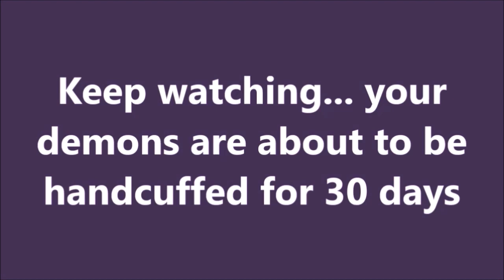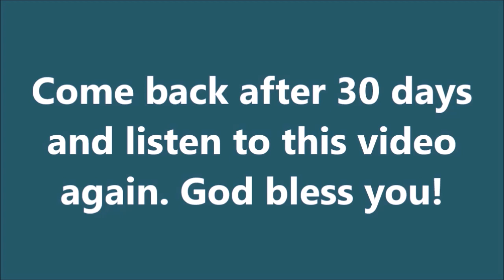Expect a Miracle | Financial Prayer | Brother Carlos Prayers | Powerful Deliverance Prayer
FINANCIAL MIRACLE PRAYER, Brother Carlos Financial Prayer, DELIVERANCE PRAYERS MIRACLES Today Exorcist Financial Prayer, miracle prayer that works immediately, financial miracle prayer - money miracle, financial breakthrough prayer - prayer for a financial miracle today.

In the name of Jesus Christ, I bind and cast out all evil spirits sent out to distract, blind and hinder everyone out there that are supposed to give me monetary gifts and financial blessings from fulfilling their God-ordered assignments. In the name of Jesus Christ, I break all assignments of the Devil that were keeping them from giving me monetary blessings. Get out of them now, unclean spirits, and go to the abyss (Luke 8:31), in the name of Jesus Christ, my Savior.

In the name of Jesus Christ, I bind and cast out all unclean spirits sent out to block monetary ideas from getting to me.
I bind and cast out all evil spirits sent out to block God-given opportunities of success and fulfillment, assign to me by my Creator, in the name of Jesus Christ of Nazareth, get out of me now unclean spirits, get out of my way, get out of my life, in the name of Jesus Christ. In the name of Jesus Christ, I bind and cast out all unclean spirits, demonic forces and evil powers that have been fogging my mind, blinding my understanding concerning the truth of God's Word in the matter of giving and sowing joyfully into the Kingdom of God and into the life of others.

The Bible says in Luke 6:38, "Give and it shall be given to you; good measure, pressed down, shaken together and running over,
shall men put on to your bosom; For with the measure that you measure, it will be measured back to you." I bind and cast out all unclean spirits, demonic forces, and evil powers that have kept me blinded from the reality of giving, out of me now unclean spirits, demonic forces, and evil powers and go to dry places, in the name of Jesus Christ my Lord and Savior. I am a giver, through Jesus Christ, my Savior.

I now declare that all those people, organizations, and institutions that God has assigned to give me monetary funds are now free to bless me. I now declare that I am free to give monetary blessings to God's work as well as to people as I come across their paths and in touch with them. I give out of joy! I am ready to receive my rewards and to get a return for all the seeds
I am sowing now, in the name of Jesus Christ, my Lord, and Savior!